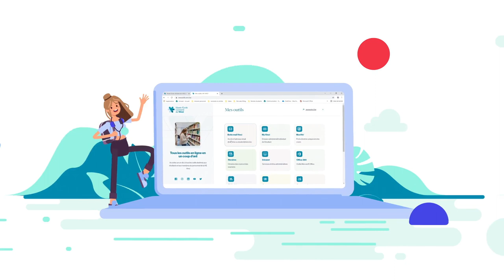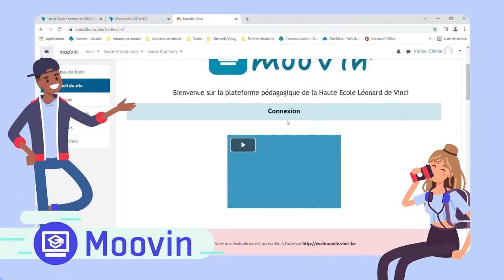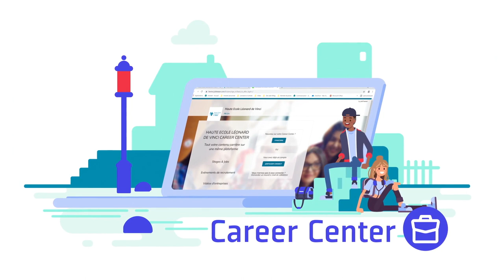Mes outils Vinci - Septembre 2021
Dans cette vidéo, découvrez les outils numériques dont vous aurez besoin durant toute votre année académique à Vinci.